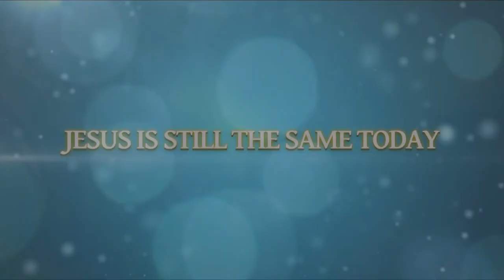Miracle Hour with Pastor David and Bishop Simon Iheanacho - Live on 04.09.20